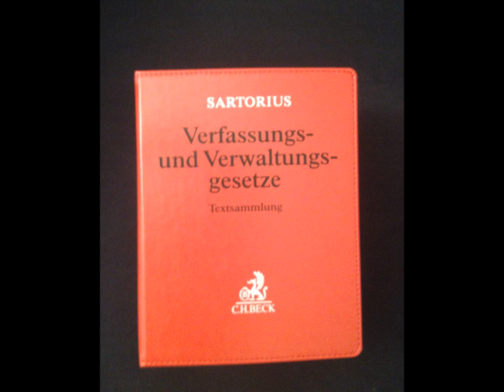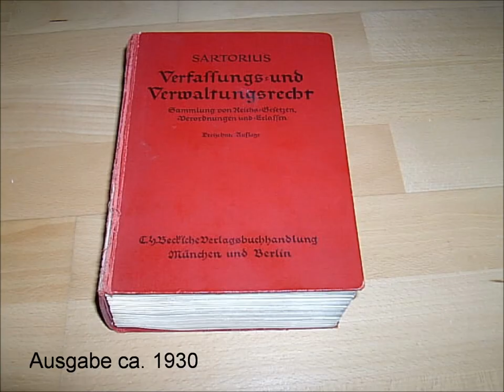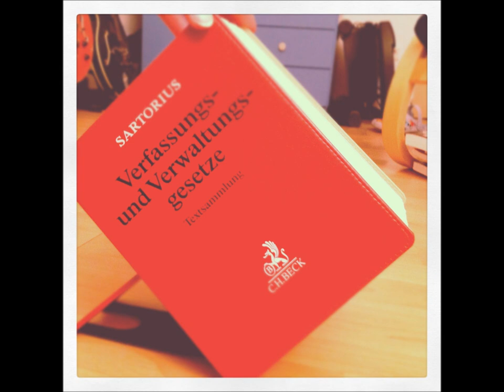Rezension zur 100. EGL des Sartorius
Videorezension zur 100. Ergänzungslieferung des Sartorius mit Premiumordner in Lederoptik.
C.H. Beck Verlag, ISBN: 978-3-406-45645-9

Foto frühere Ausgaben: privat, Bild Sartorius: Graphische Sammlung des Kunsthistorischen Instituts der Universität Tübingen